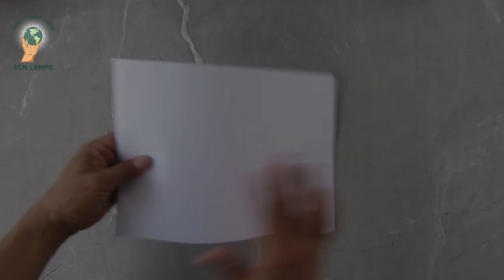Amazing Night Table Lamp | How To Make A Flower Lampshade | Flower Lamp Craft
Experience the artistry in our video tutorial, "How To Make A Flower Lampshade.", an Amazing Night Table Lamp. Join us as we unfold the process of transforming simple plastic sheets into an exquisite flower lamp craft. Discover the steps to create a stunning handmade piece that will add charm and elegance to your living space. Illuminate your surroundings with the warm and inviting glow of your own creation.